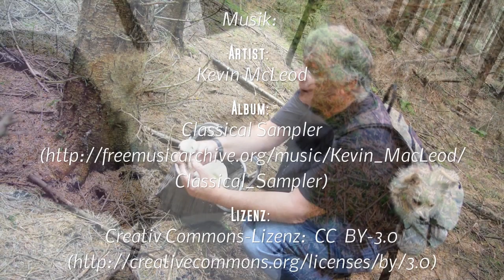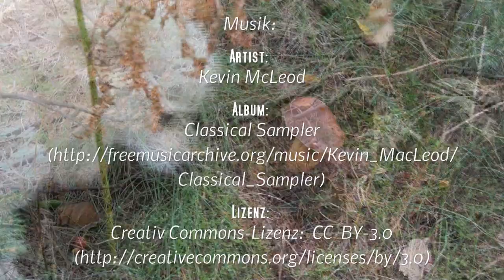Pilze! Meine Leidenschaft!! (HD)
Mein vorerst letzter Pilzefilm für dieses Jahr. Noch einmal die Pilze Revue passieren lassen. und dann sich auf die nächste Saison freuen, woll!? ... Trüff, Trüff